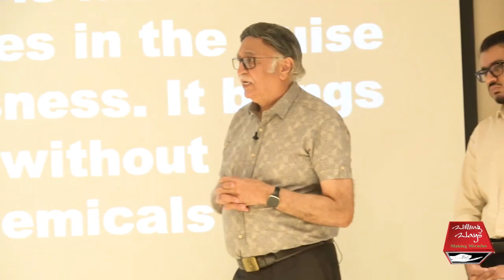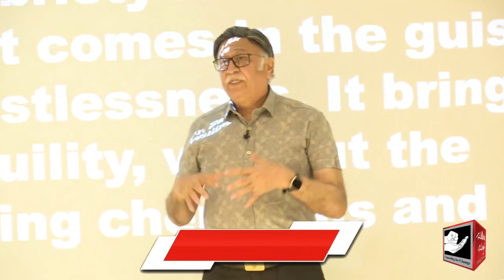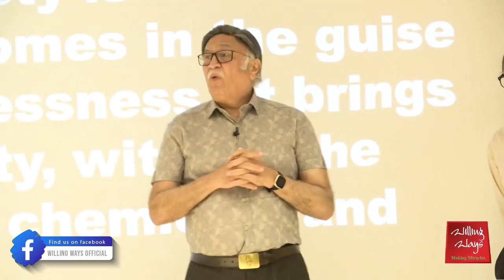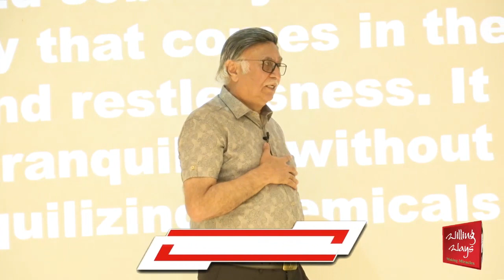”نشہ تباہی کا راستہ“ نشے کے بغیر خوشیوں بھری زندگی کا فارمولا کیا ہے؟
”نشہ تباہی کا راستہ“ نشے کے بغیر خوشیوں بھری زندگی کا فارمولا کیا ہے؟ دوسروں سے مقابلے بازی خوشیوں سے دور کرتی ہے؟ کامیاب زندگی کے لیے کونسے عقائد بدلنے ہونگے؟